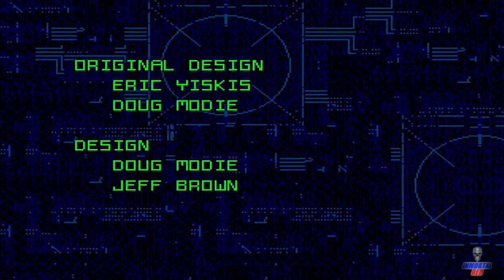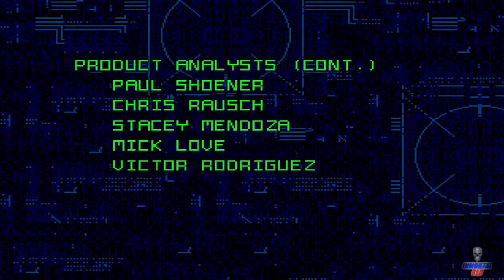Demolition Man Juego Completo (Sega Genesis)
TEXTOS Y DIÁLOGOS EN ESPAÑOL

SINOPSIS

El Teniente John Spartan, conocido como "El Demoledor", va en busca del criminal Simon Phoenix, un peligroso asesino, quienes ambos son congelados en una cárcel criogénica. Tras varios años, la civilización de San Ángeles pudo llevar paz y sin registros de violencia, pero Simon Phoenix despertó y escapó. Ahora la civilización del futuro necesitará la ayuda de John Spartan, ya que él es el único que puede detener a este criminal.

(Una película recomendable, ya que predijo algunos eventos que son similares a los que están ocurriendo actualmente, como el desarrollo de la tecnología y la corrección política o censura por la gente hiper-sensible).